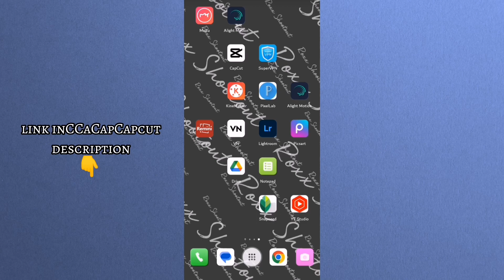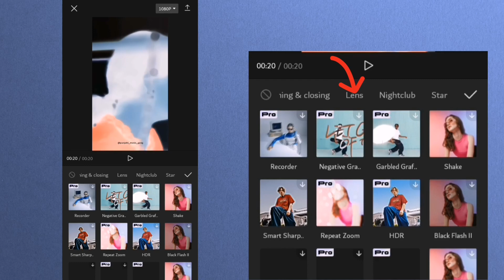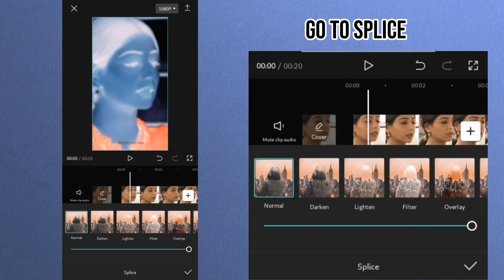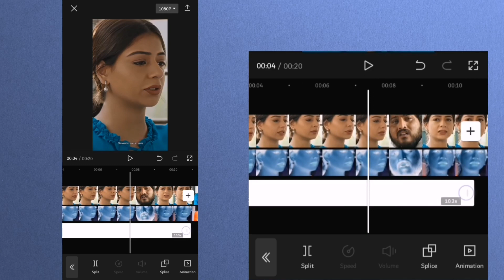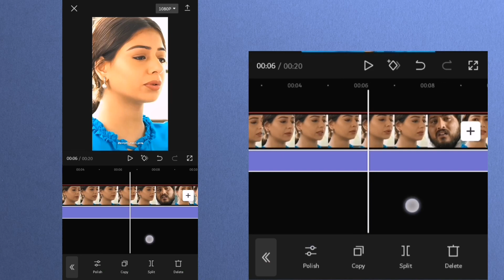How to convert low quality video to 4k in easy way | Capcut 4K Quality Tutorial step by step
Tittle:- How to convert low  quality viddo to 4k in easy way |  Capcut 4K Quality Tutorial step by step

CapCut: 4K Quality Tutorial

How To Convert🤫 Normal 😳Video To 4K😱 IN EASY Step | CapCut 4K Quality Tutorial

Capcut Link🔗:-

♦how to get 4k/cctv quality on capcut ♦capcut amv/edit tutorial